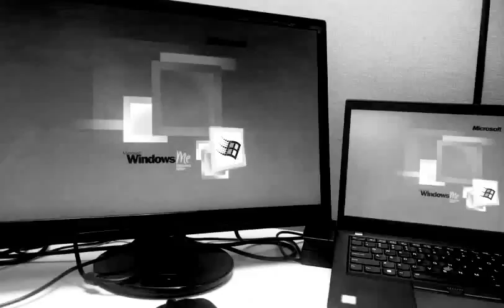stop it [REAL][NOT CLICKBAIT]